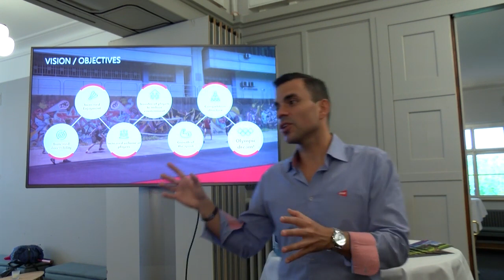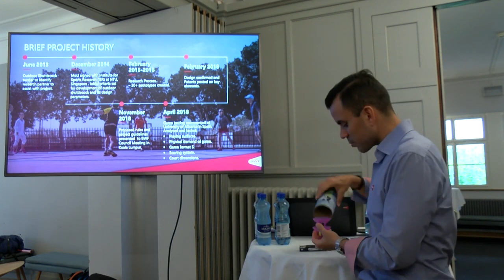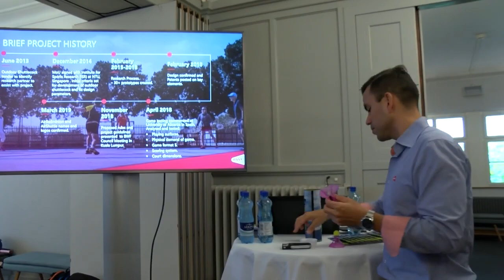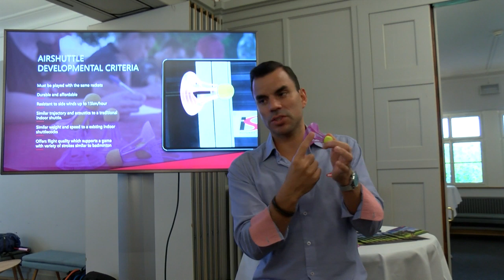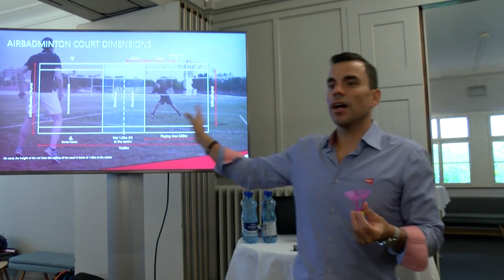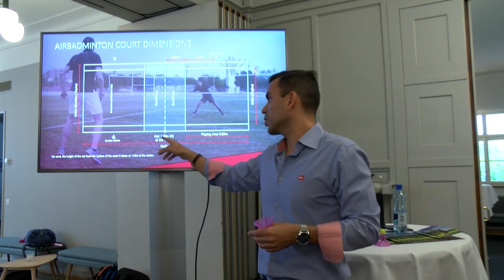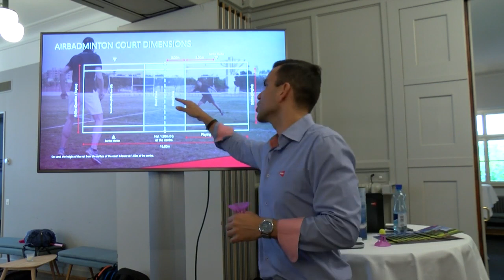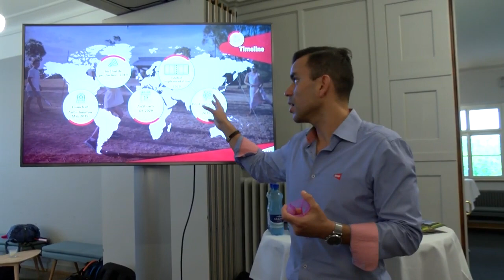Speed Station Presentation | Rodrigo Pacheco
BWF Coaching Conference 2019

Rodrigo Pacheco from the Badminton World Federation presented the AirBadminton – The New Outdoor Game during the Speed Station Presentation session.